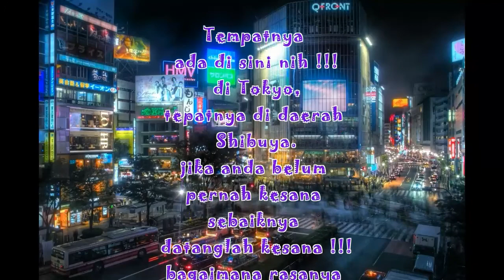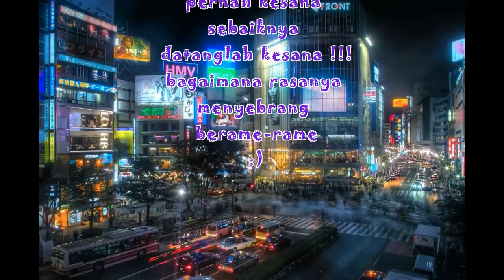tokyo drift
shibuya